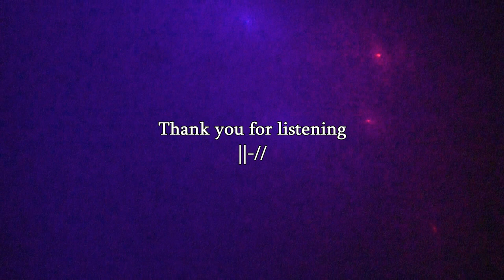My Blood - twenty one pilots // acoustic cover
- Anne